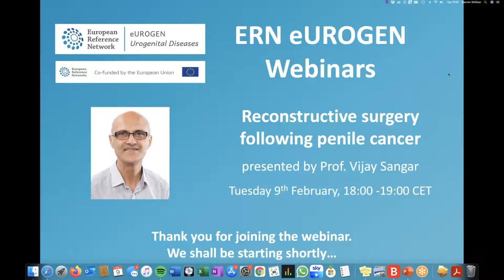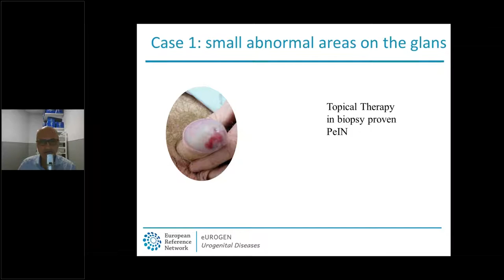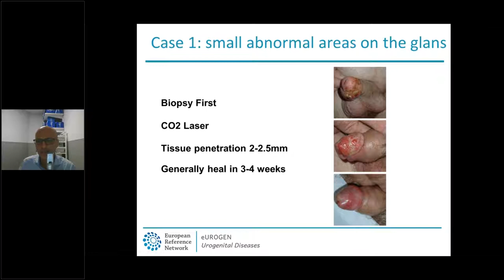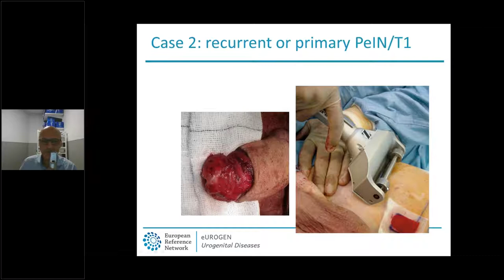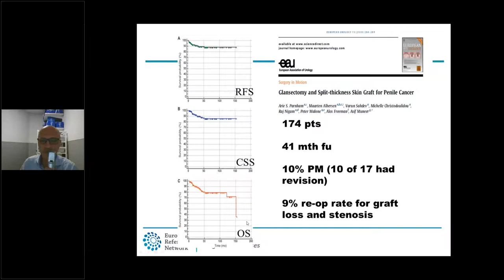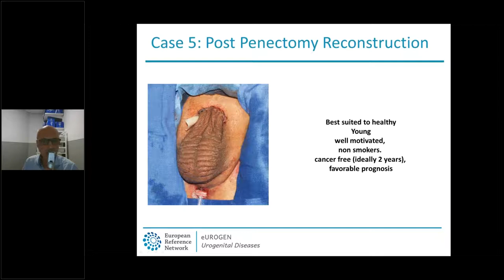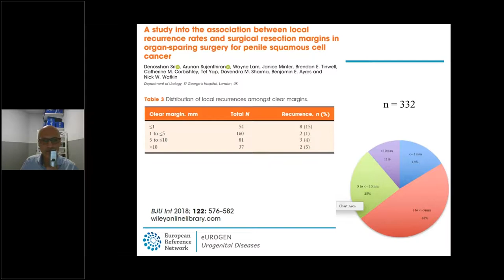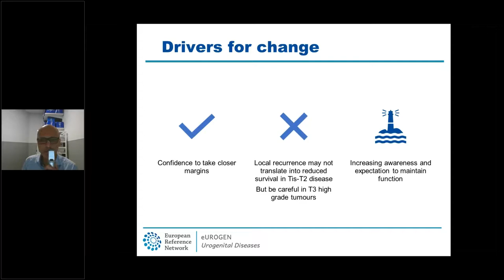ERN eUROGEN Webinar 15: Reconstructive surgery following penile cancer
This webinar was presented on 9th February 2021 by Vijay Sangar, Professor of Urology at the Christie NHS Foundation Trust, Manchester University, and is aimed at healthcare professionals.

Synopsis: Penile Cancer can be a physically and functionally impairing disease. We will discuss different cases and how reconstruction can be utilized to maintain penile anatomy and function as best as possible. This can include reconstruction of small  defects to phalloplasty.

eUROGEN is the European Reference Network for rare and complex urorectogenital diseases and conditions. Our multidisciplinary teams of experts are able to diagnose, suggest treatment or surgery, and then provide post-operative and transitional support.